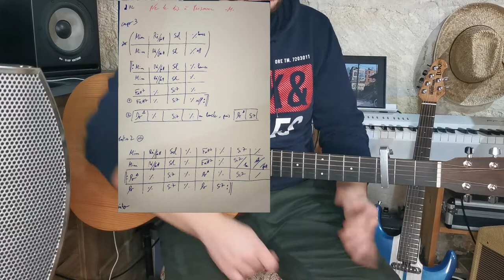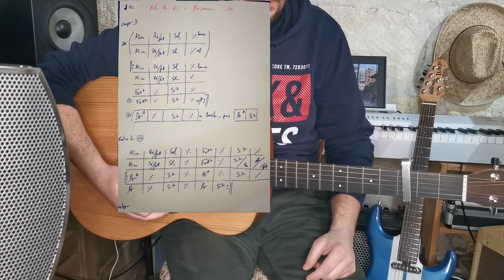Ne le dis à Personne - cover violon&guitare + tuto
Pierre Meunier - violon

Retrouvez ici une cover de la musique du film Ne le dis à Personne (-M-),
suivi d'un pédago avec accords pour l'accompagnement guitare.